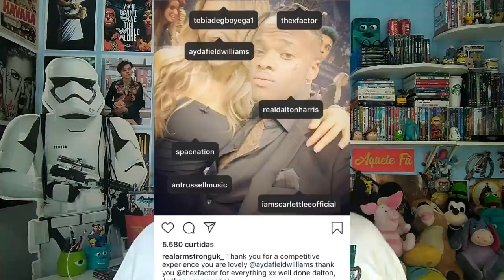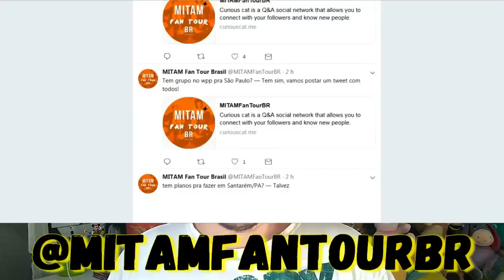GOOD YEARS DO ZAYN É PARA ONE DIRECTION?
GOOD YEARS DO ZAYN É PARA ONE DIRECTION, LOUIS MANDA INDIRETA PARA O ZAYN, MITAM TOUR.

GOOD YEARS DO ZAYN É PARA ONE DIRECTION? GoodYears LOUIS INDIRETA ZAYN? MITAM TOUR